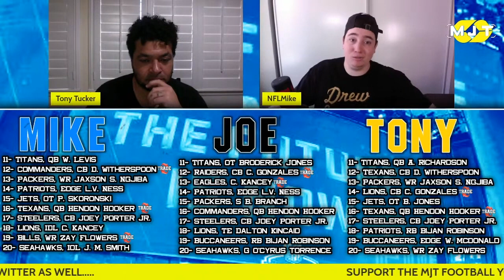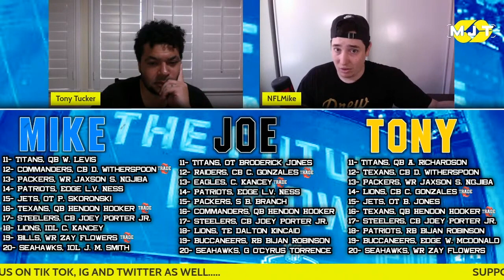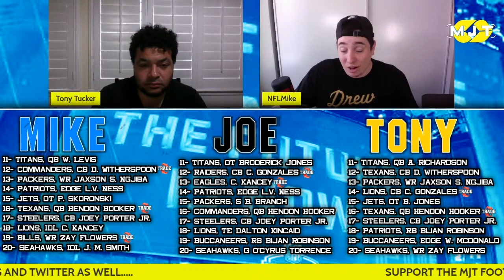2023 COMPETITIVE NFL DRAFT PREDICTIONS! WHO's 2023 MOCK DRAFT WILL BE MOST ACCURATE?!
Mike and Tony are live again to reveal the entire MJT Football crew's final predictions for THE NFL DRAFT! 3 wild opinions in this 2023 NFL Mock Draft you don't want to miss!

COMPETE WITH US BY POSTING YOUR MOCK DRAFT IN THE COMMENTS! Copy and Paste the draft ORDER:

1) Carolina Panthers:
2) Houston Texans:
3) Arizona Cardinals:
4) Indianapolis Colts:
5) Seattle Seahawks:
6) Detroit Lions:
7) Las Vegas Raiders:
8) Atlanta Falcons:
9) Chicago Bears:
10) Philadelphia Eagles:
11) Tennessee Titans:
12) Houston Texans:
13) New York Jets:
14) New England Patriots:
15) Green Bay Packers:
16) Washington Commanders:
17) Pittsburgh Steelers:
18) Detroit Lions:
19) Tampa Bay Buccaneers:
20) Seattle Seahawks:
21) Los Angeles Chargers:
22) Baltimore Ravens:
23) Minnesota Vikings:
24) Jacksonville Jaguars:
25) New York Giants:
26) Dallas Cowboys:
27) Buffalo Bills:
28) Cincinnati Bengals:
29) New Orleans Saints:
30) Philadelphia Eagles:
31) Kansas City Chiefs: